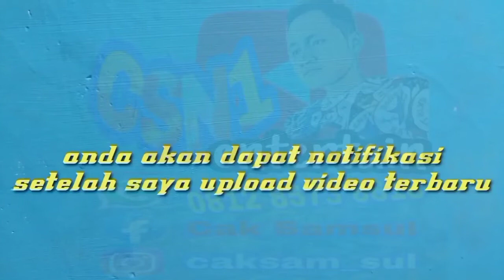apa pengaruhnya speaker di balik dan tidak di balik? | simak video berikut ini | part 6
di video ini saya berikan hasil smart live dan suaranya dari planar yg speakeenya hadap depan dan belakang.